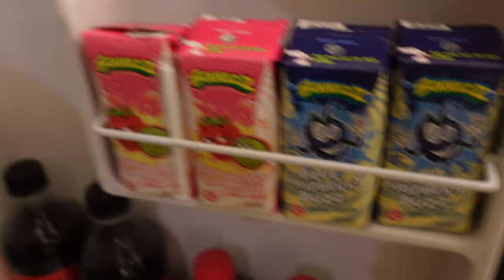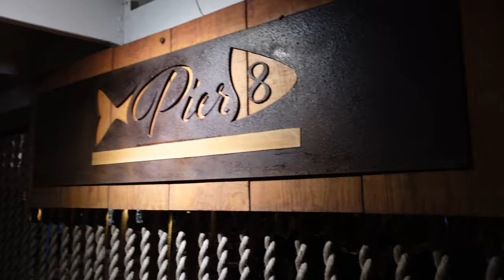TRIP TO JAMAICA ✈️ MOON PALACE Day 1 Vlog || Room Tour || Night Entertainment